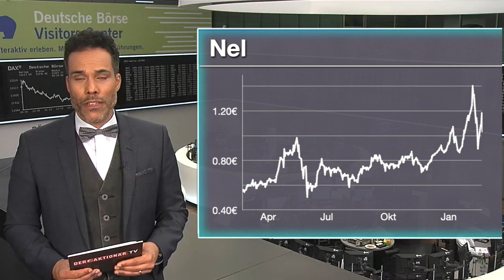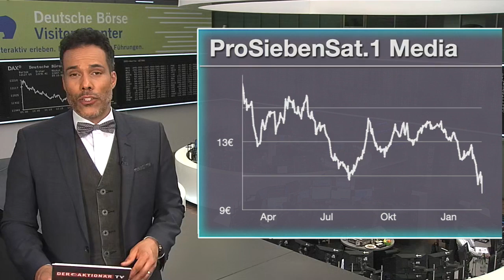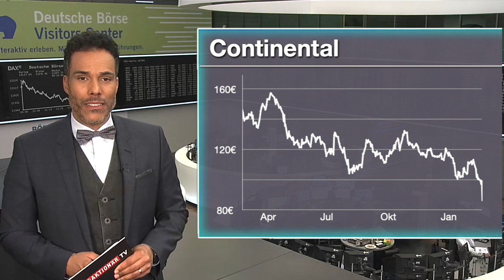Nel, ProSiebenSat.1 und Continental - die meistgehandelten Aktien des Tages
Patrick DeWayne blickt in dieser Sendung auf die meistgehandelten Werte beim Onlinebroker Flatex. Welche Aktien werden aktuell am häufigsten gekauft und welche verkauft. Zudem erfahren Sie warum einige dieser Werte heute im Fokus stehen.

Unter den Käufen findet sich heute beispielsweise Nel wieder. Der Wasserstoffkonzern hat die Zahlen für das vierte Quartal vorgelegt und konnte beim Umsatz positiv überraschen. Hier wurde ein Wachstum von 41 Prozent verzeichnet.

Bei den Verkäufen steht Continental auf dem dritten Platz. Auch hier wurde Bilanz gezogen. Im vergangenen Jahr hat Conti einen Milliardenverlust eingefahren.